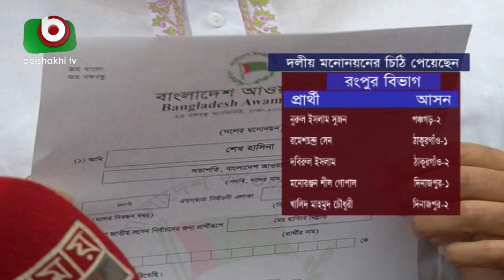আওয়ামী লীগের মনোনয়ন পেলেন যারা | Awami League Nimonation | Latest Bangla News | Sanjida | 25Nov18